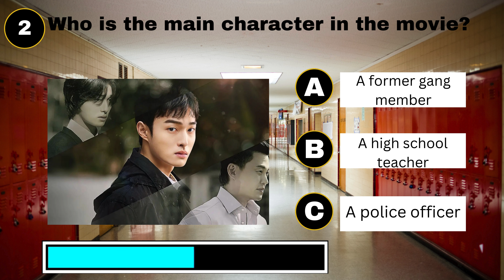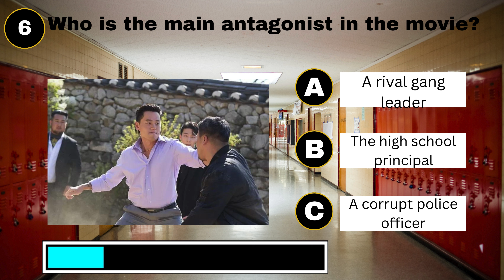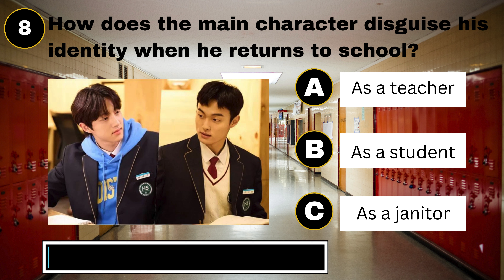Are you a real fan? High school return of a Gangster - Quiz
Think you know everything about "High School Return of a Gangster"? It's time to put your knowledge to the test! Welcome to our ultimate fan quiz where only true fans can prove their loyalty. From plot twists to character details, see if you have what it takes to be crowned the ultimate "High School Return of a Gangster" expert. 🎓💥

In this video, we'll challenge you with a series of questions that will separate the casual viewers from the die-hard fans. Whether you've watched the series once or binge-watched it multiple times, this quiz is designed to test your memory and attention to detail.

Are you ready to prove you're a real fan? Let’s find out! 🔥